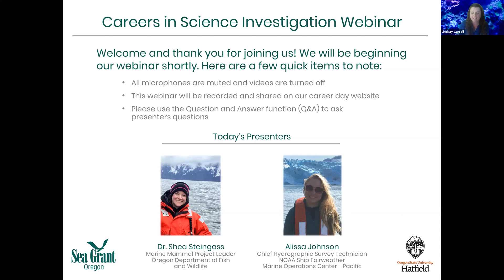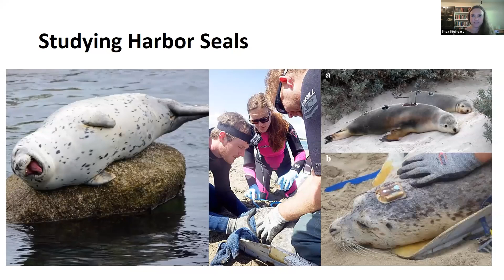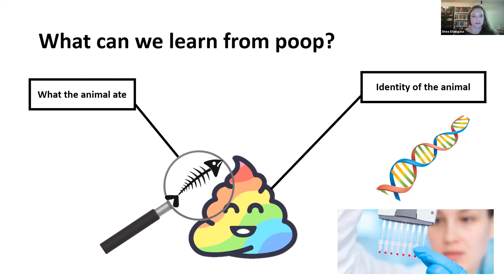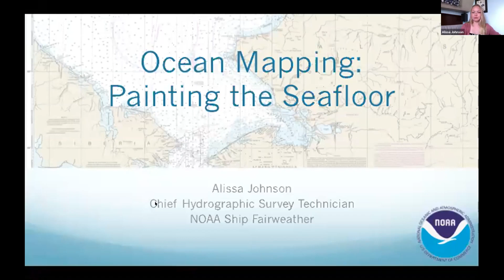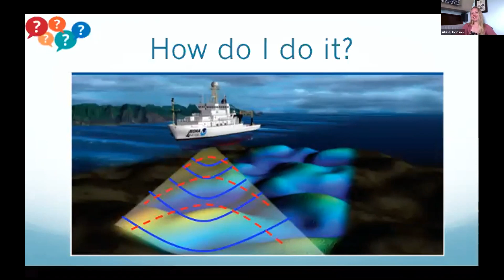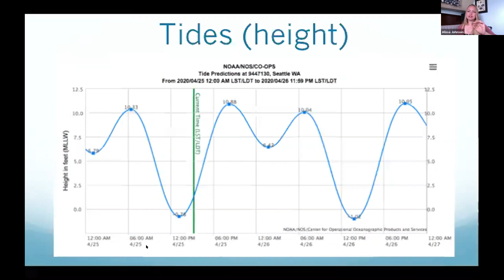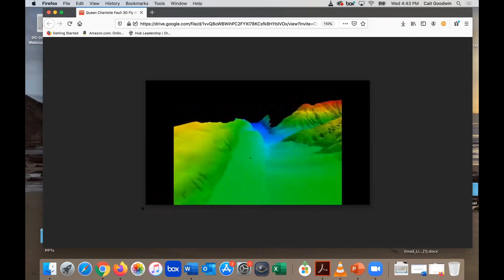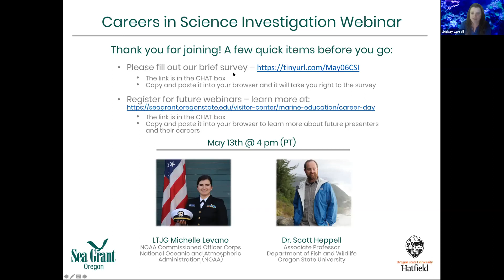Careers in Science: Shea Steingass and Alissa Johnson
Hosted by Oregon Sea Grant, this webinar is for students in grades 6-12 who want to explore careers in marine science.

Shea Steingass talks about her path from Wyoming to her job as the marine mammal program leader for the Oregon Department of Fish and Wildlife. She describes what marine mammals are and how she has tagged harbor seals to learn more about their health and location.

Alissa Johnson shares what it's like to be the chief hydrographic survey technician on the ship Fairweather, which is operated by the National Oceanic and Atmospheric Administration.

Lindsay Carroll, who coordinates Oregon Sea Grant's marine education program, serves as a moderator on this webinar, which was recorded on May 6, 2020.